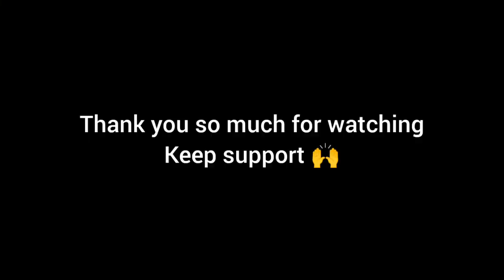Tamate beats | dance for tamate beats | ಗಣೇಶ ಚತುರ್ಥಿ 2023 | ಗಿಚ್ಚ ಗಿಲಿ ಗಿಲಿ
Tamate beats | dance for tamate beats | ಗಣೇಶ ಚತುರ್ಥಿ | ಗಿಚ್ಚ ಗಿಲಿ ಗಿಲಿ  @visuals77